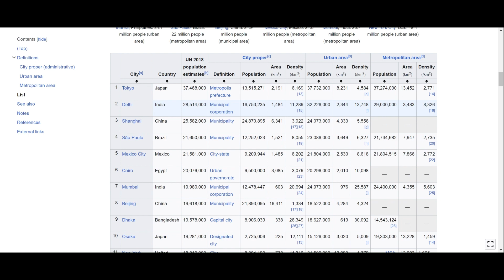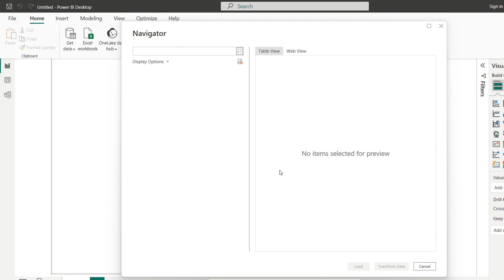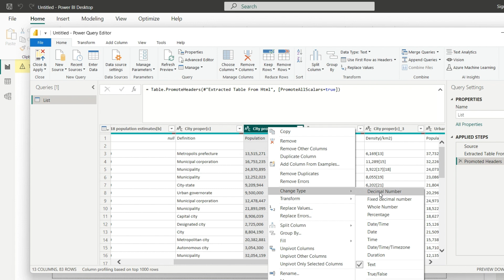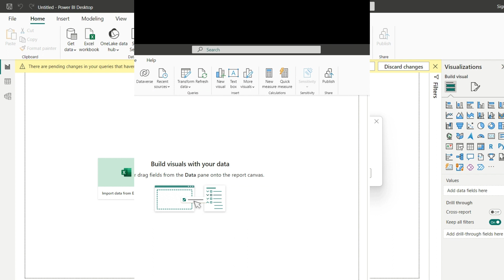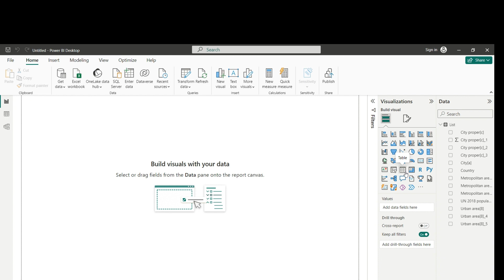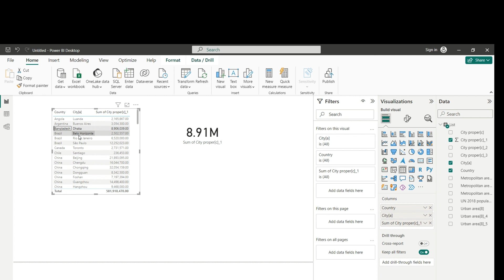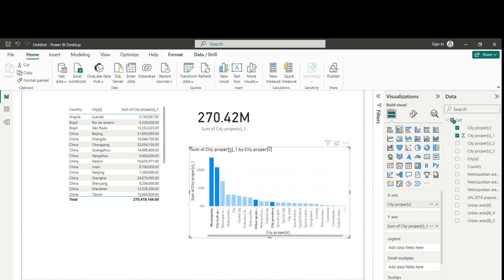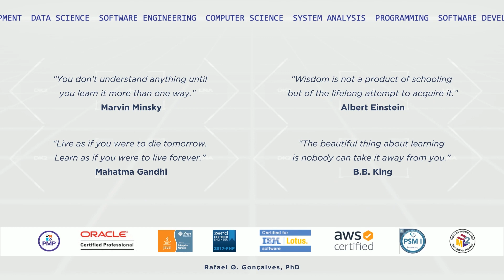Power BI: Create dashboard based on web page data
Analytics has become a very relevant area in current scenario which there are a huge amount of data available.
For this purpose, tools and techniques that assists in data extraction, transforming, loading, and also in its analysis are essential for supporting data driven business.
Then, this video presents the usage of PowerBI tool, as a very popular resource many people have access and can build very useful dashboards for bringing insights for whom needs support in decision taken.

In this video we have an ETL and analytics study case with PowerBI.

00:00 Study case challenge - extracting data from web page for analytics purposal.
00:45 Talking about computer science - Video structure presentation.
01:18 Get data from web with PowerBI (Extraction)
03:44 Transforming (cleaning up) the data
06:30 Building Visualizations (dashboards) by loading data.
09:50 Using a graphical dashboard for user interaction
11:41 Closing